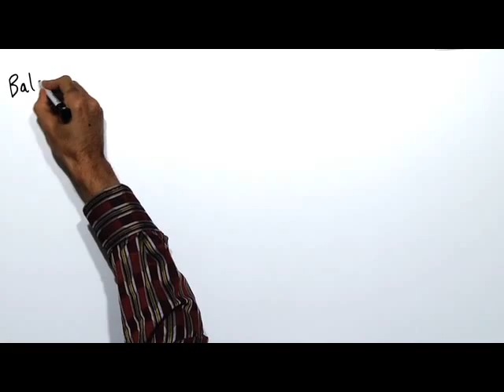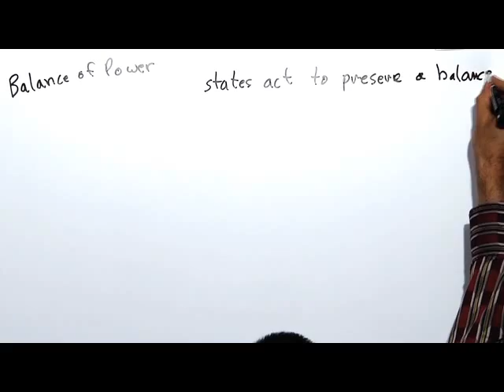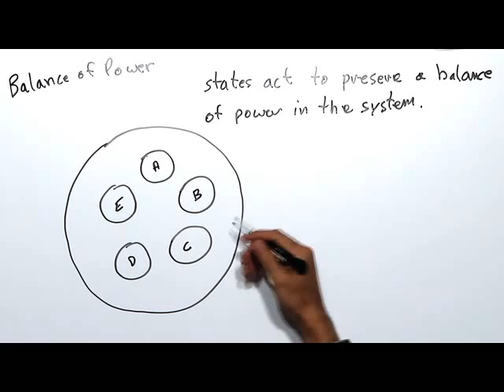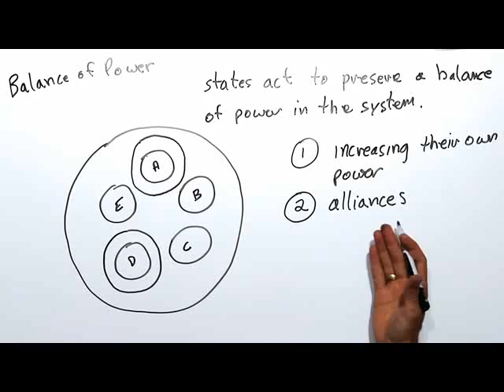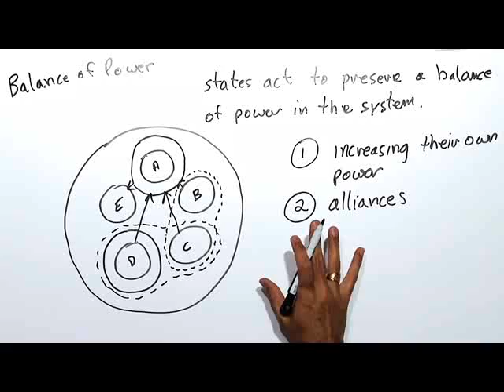Balance of Power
A theory of state behavior explaining how states respond when faced with the growing power of another state. The concept is also used to describe certain historical periods in relations between great powers (i.e., the pre-WWI Balance of Power in Europe).